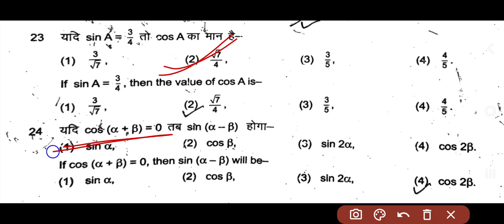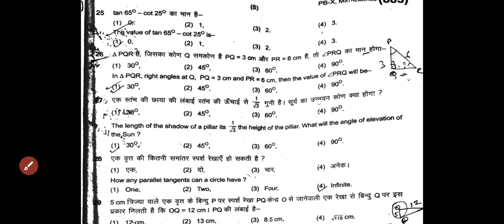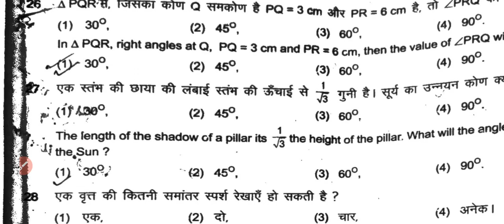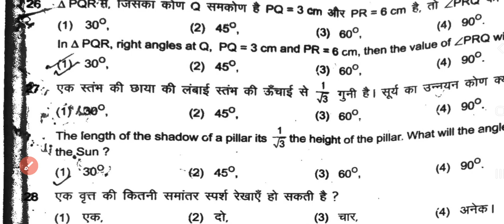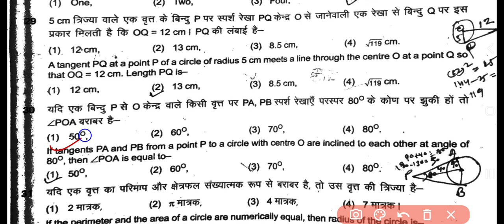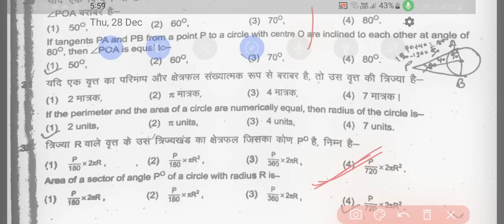special important objective questions/झारखण्ड बोर्ड की महत्वपूर्ण प्रश्नोत्तर objective solution2024